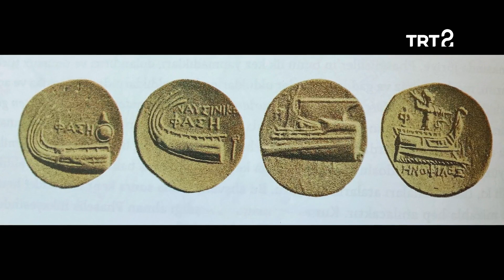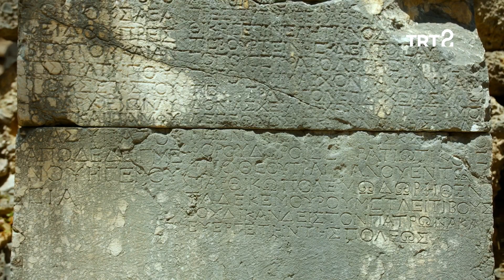Anadolu Arkeolojisi | Phaselis Antik Kenti | 66. Bölüm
Arkeolog Ümit Işın, Phaselis Antik Kenti'ni ziyaret ediyor.